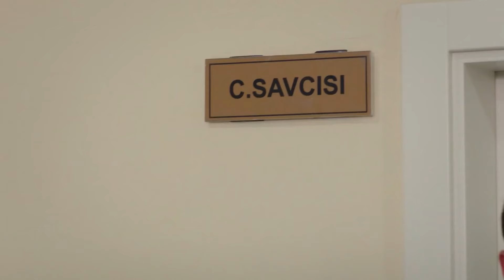Evrakta Sahtecilikle Yargılanacak Olan Tayfa - Kuzey Yıldızı İlk Aşk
Kızlar yargılanacağını öğrendi. DURDURUN DÜNYAYI
İNECEK VAR!

Oyuncu Kadrosu:
Yıldız: Aslıhan Güner
Kuzey: İsmail Demirci
Sefer: Toygan Avanoğlu
Nahide: Merve Şen
Mine: Aslıhan Kapanşahin
Gökçe: Berfin Nilsu Aktaş
Feride: Gizem Güneş
Emin: Korcan Kol
Osman: Can Kızıltuğ
Kamer: Ecem Çalhan
Poyraz: Burak Can
Yaşar: Cezmi Baskın
Hanife: Ferda Kaynar
Şeref: Hüseyin Soysalan
Emine: Uğur Demirpehlivan
Pembe: Zeynep Kankonde

Yapım:Süreç Film
Yönetmen:Ersoy Güler